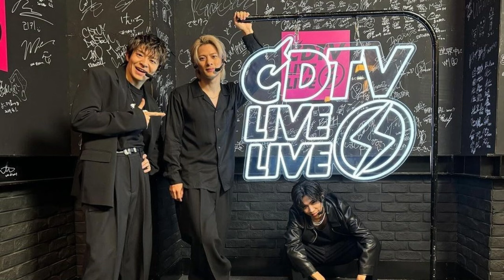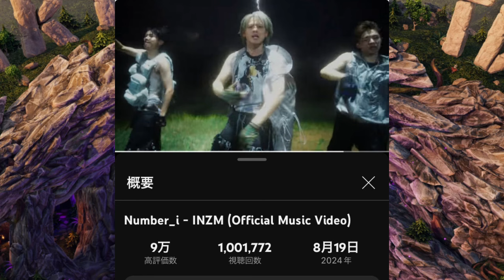【平野紫耀】「CDTVライブ！ライブ！」夏フェス4時間半SP、Number_iの「INZM」に熱い視線！